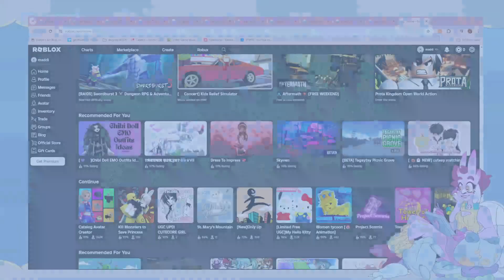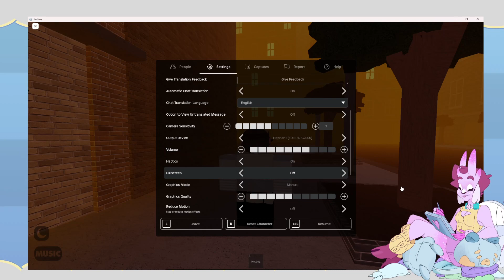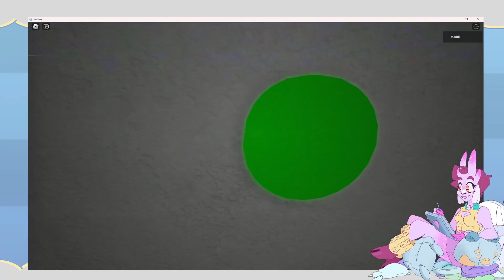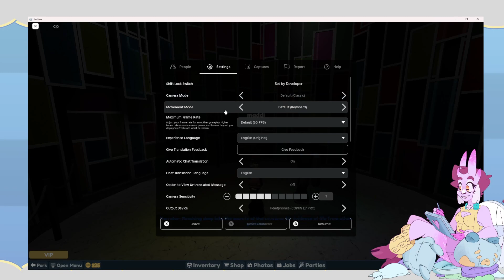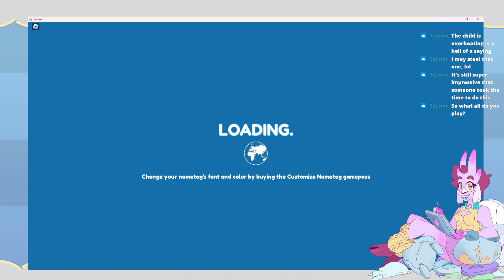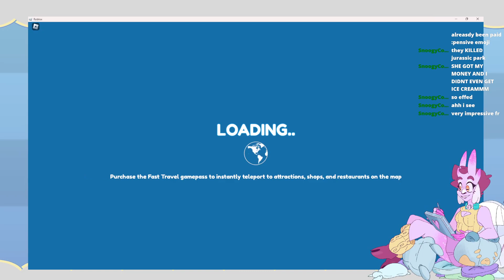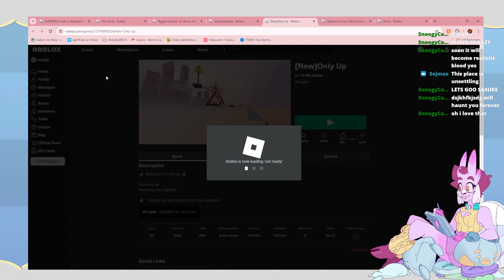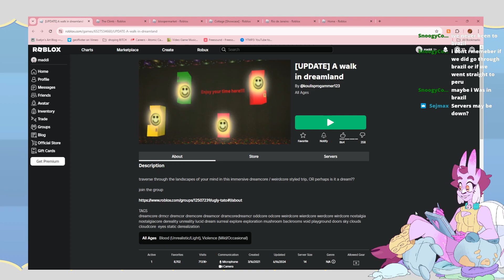Roblox Urban Exploration: What do you mean there are 1950s jazz clubs here?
I wanna ride the legally distinct Hulk Roller Coaster irl